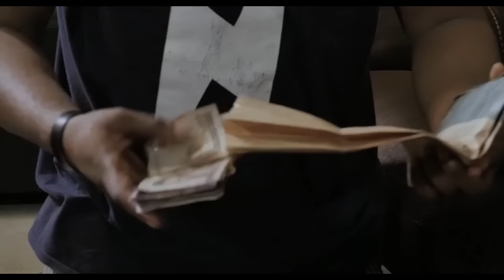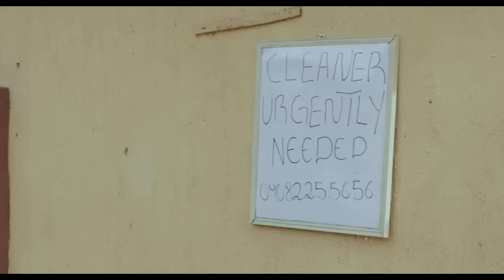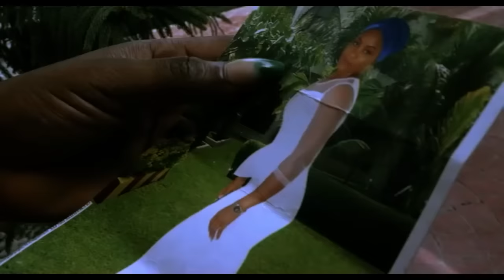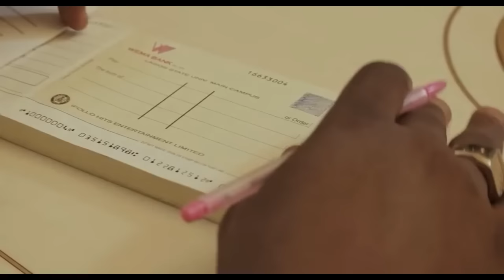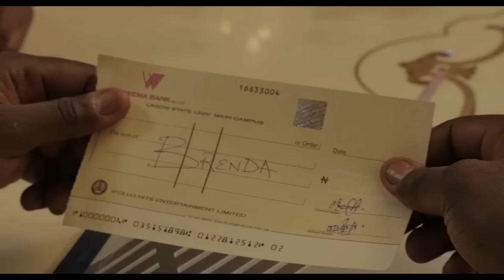Je Suis Tombé Amoureux D’un Homme-porte Ordinaire Qui N’est Pas Un Prince Déguisé - Films Nigerian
Jack a beaucoup sacrifié et est allé en prison pour sa petite amie Brenda, après avoir purgé sa peine de prison, il est revenu et se rend compte que la mère de Brenda l’a poussée à épouser un autre homme parce qu’il est riche. Comment Jack prendra tout ça après tout ce qu’il a fait pour Brenda.

Un film nigérian en français Avec: Clems Ohameze, Kassandra Odita, Christian Peters

French The Wage